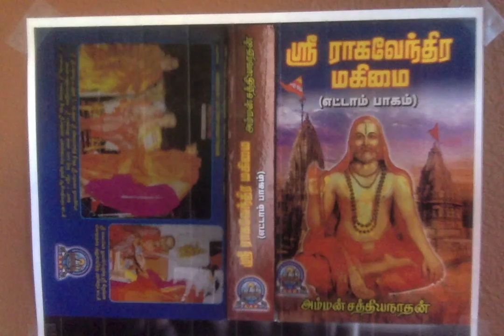Sri Raghavendra Mahimai 8 - அடுத்து நடக்கப் போவதை அறியாமல் மகிழ்ந்திருந்தேன்